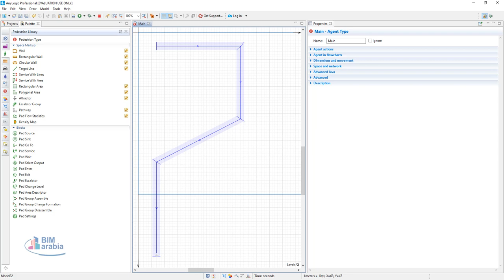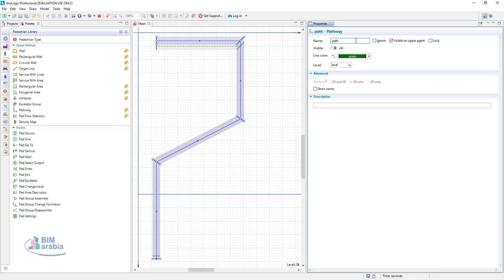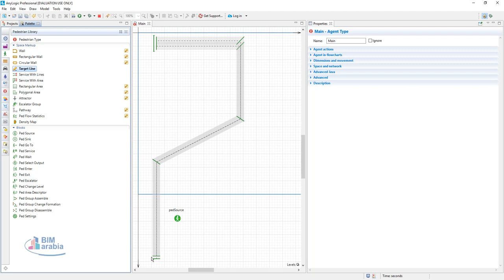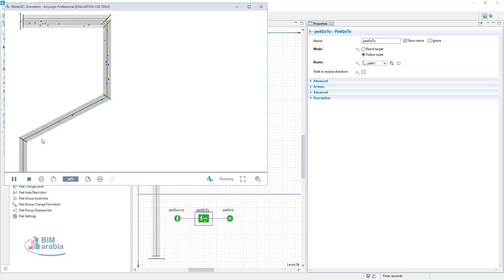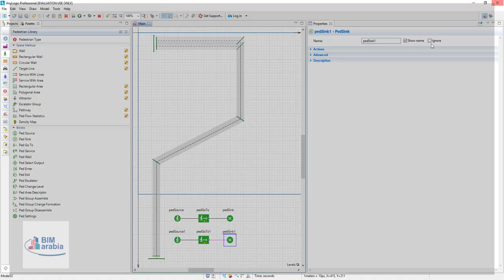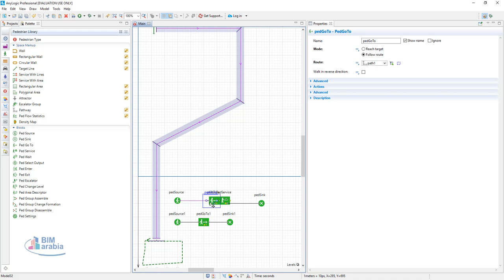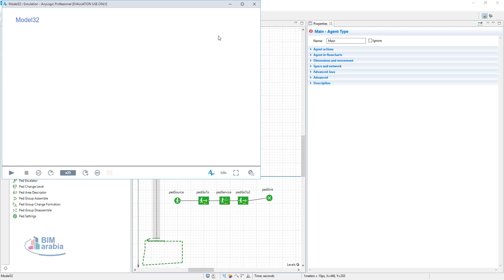anylogic اضافة محاكاة لمسار و مركز خدمة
What is the AnyLogic simulation tool?